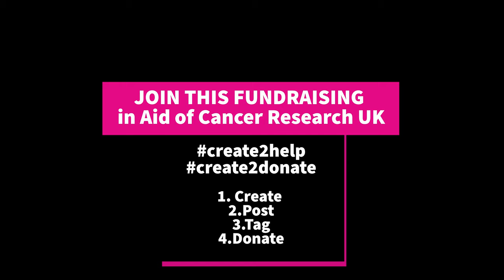In the Sands of Time - Hourglass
Day 62. In the Sands of Time
Hourglass have always fascinated me, the shape, the sand, the time counting. I used to have a dream where sand would stop falling and just suddenly start lifting in the air, like gravity disappeared. Time had stopped.

TO ALL CREATORS AND CREATIVES OUT THERE! Please! Do not forget to join in the campaign create2help create2donate, only 4 steps, you get creative and help this fundraising to help Cancer Research!

CREATE - do YOUR art, doodles, drawing, painting, sculpture, resin artwork, baking, whatever you like.

POST - Post an image of your artwork on social media.

TAG - tag @livpix_creations and add create2help and create2donate - send me the image via e-mail also if you want me to include in my website's art gallery.

Stay Safe!

Last Dawn (Epic and Emotional Music) by Ross Bugden